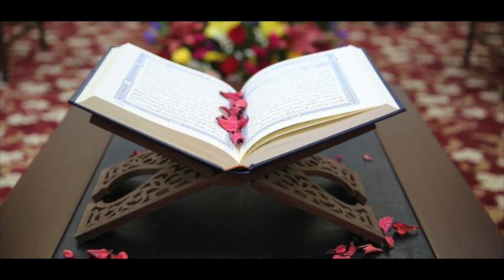10 hours of Reciting Quran with a beautiful voice ١٠ ساعات من القرآن الكريم بصوت جميل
Amazon products:- To learn arabic